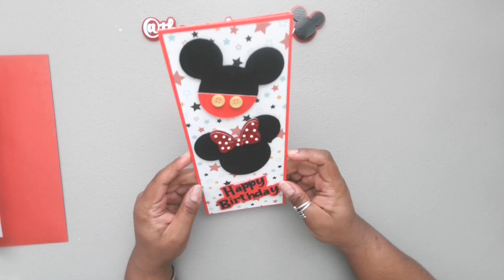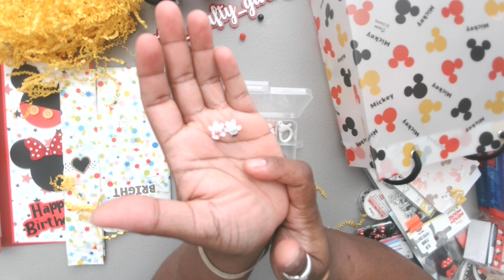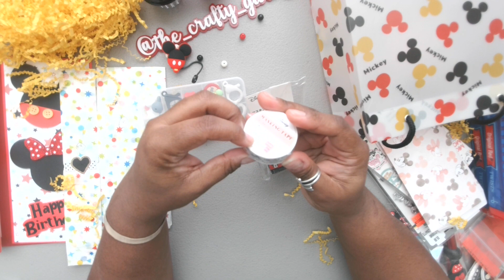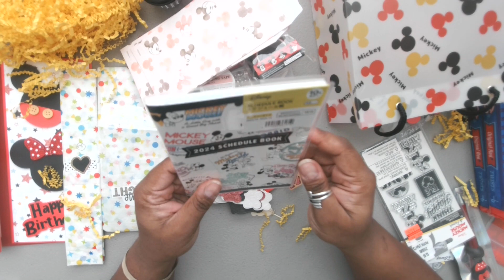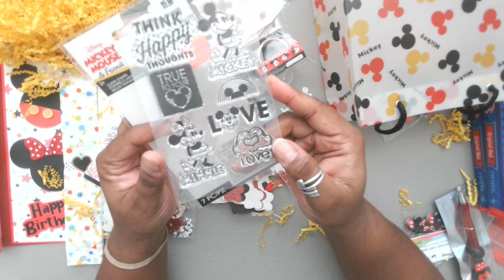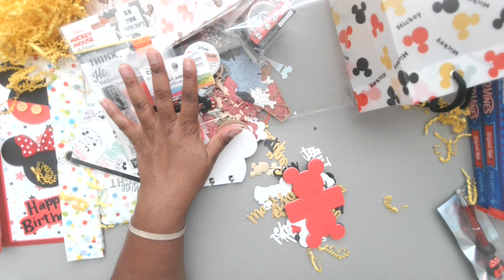BIRTHDAY MAIL FROM G-DAWG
Y'all go show Gina some love & follow her on Instagram!
Thank you, Gina, for this birthday box of goodies and laughs!! Love it all but the last 2 gifts are to die for!! Thanks
Funny Funny Funny